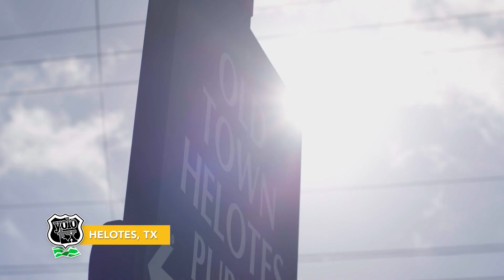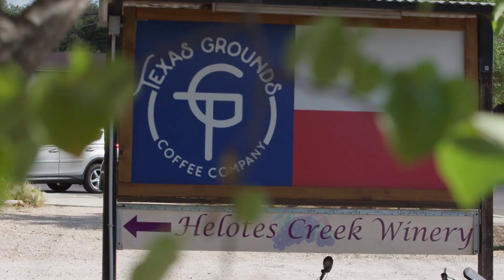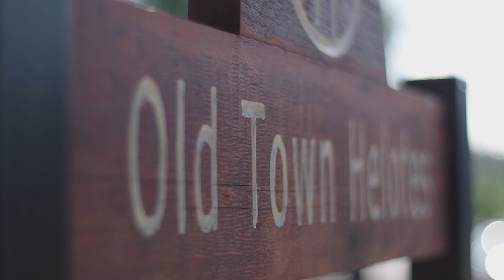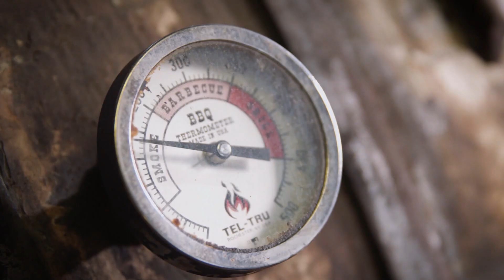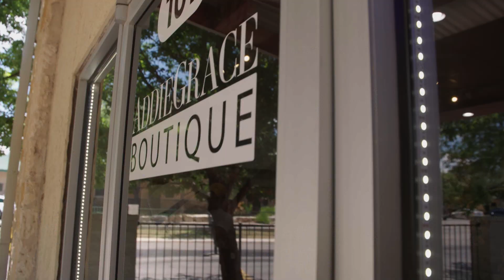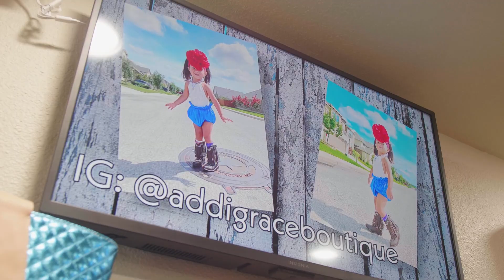Welcome to Helotes | Helotes, TX | YOLOTX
The Texas Hill Country awaits you. Located just a few miles outside of San Antonio lies Helotes, TX. A charming small town full of bites, patronage, and history. Join YOLO TX for an entire episode featuring all things Helotes, TX.

For starters, kick the day off with a cup of joe, freshly brewed in the comforts of Texas Grounds Coffee Co. The shoppe roasts their own coffee beans. It also serves as a bakery whipping up fulfilling sweets like the cream puff.

Steps away is B Daddy’s Barbecue. Have yourself a barbe-cuterie at this BBQ joint. Pick and choose from turkey, ribs or slow-cooked brisket smoked overnight. Side dishes like the mac-n-cheese and green beans served in bacon juice will leave you salivating for more.

Take a piece of the Hill Country home with you at Addie Grace Boutique. Named after the owner’s granddaughter, Addie Grace Boutique bleeds Texas and southern style. From women’s dresses, kids clothing, boots and accessories, there’s a trendy outfit at your fingertips.

We’ve only begun to scratch the surface. Check out part two of our trip in Helotes.

Plan your visit to Helotes, TX for the latest on live entertainment, dining and shopping options as well as places to stay or call for more information.

Want to send us products or mail? Send to:
c/o Quarter Moon Productions
7550 IH 10 West, Suite 100